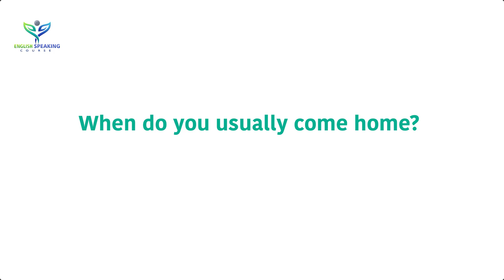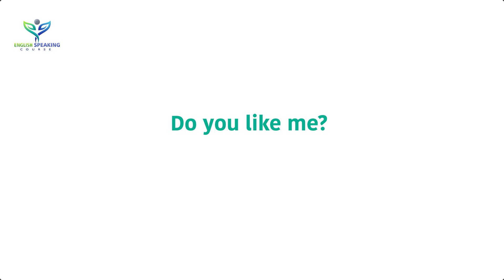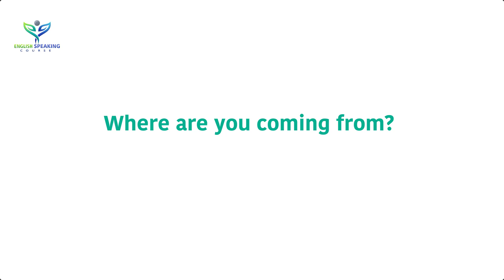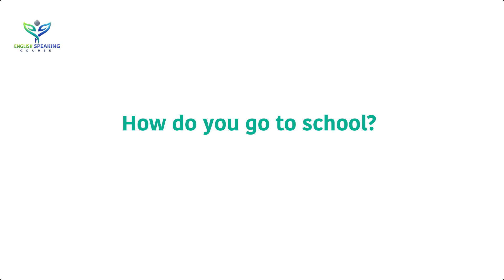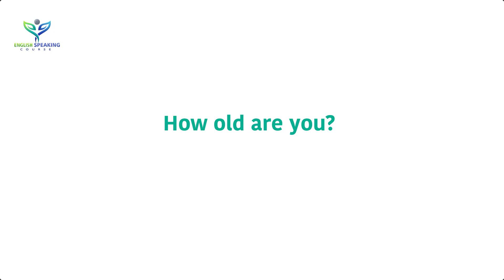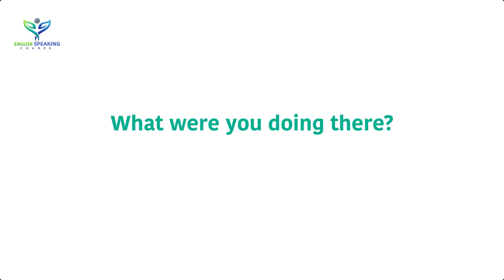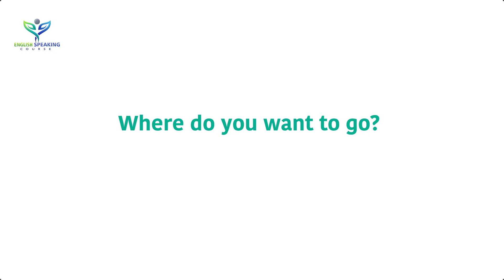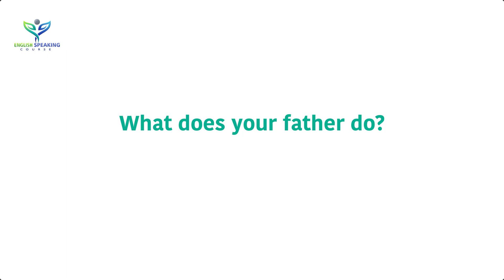75 Basic Questions And Answers In English || Most common questions and answers for Beginners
"If you want to find out more about 75 Basic Questions And Answers In English, you can click our YouTube Channel: “English Speaking Course”

The video is all about 75 Basic Questions And Answers In English   but also try to cover the following subject:
-Most common questions and answers

YouTube is the best place to visit when searching for videos about 75 Basic Questions And Answers In English.
75 Basic Questions And Answers In English is obviously something that interests you and quite a lot of people so I made this video.
Follow our videos concerning 75 Basic Questions And Answers In English and other similar topics on

If you were trying to find more information about questions and answers or English questions and answers did this video help?
 Maybe you would like to comment listed below and let me understand what else I can assist you with or information on 75 Basic Questions And Answers In English."

▶ Books that you must read when learning English ◀
01. Speak English Beginner's Guide
02. English Conversation Practice
03. ESSENTIAL ENGLISH GRAMMAR
04. Practice Book for Intermediate Learners
05. English Grammar in Use Book with Answers
06. Oxford Advanced Learner's Dictionary

👉 Pinterest.com/ESCdotNet
👉 Instagram.com/ESCdotNet

👉 Image Information:
👉 Premium License - Freepik.com